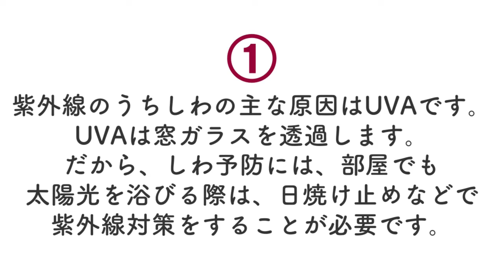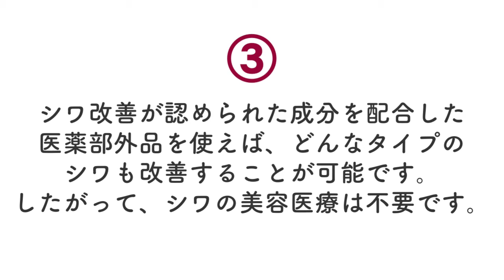2022年4月のエイジングケアクイズ！テーマは、「しわ」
👉👉エイジングケア化粧品のナールスです。
ナールスゲン＆ネオダーミル推奨濃度配合のエイジングケア美容液な「ナールスネオ」が当たるクイズに挑戦しませんか？
今月のクイズのテーマは、「しわ」

👉今回のクイズのヒント
しわを取る、消す対策は本気で！10の改善法と7の美容医療

☆☆☆応募期間は、4月1日（金）午前9時から4月28日（木）午後5時までです。
今月のプレゼントは、ナールスゲン＆ネオダーミル推奨濃度配合のエイジングケア美容液な「ナールスネオ」です。
今、注目のペプチドが3種類、ヒト型セラミドが6種類配合。シワのエイジングケアにおすすめです。
今回は、3名様にプレゼントいたします！

⭐️コラーゲンを増やす力を1分間で診断できる「プルプル肌診断」
診断結果に応じて、美容のプロからアドバイスがもらえます！

⭐️当社スタッフの本業は、医学・薬学関連の事業のため、
日々、医学論文や医学会の発表などの最新情報に触れています。
そんな中で、「これは！」という、
みなさまの健康づくりのご参考になるような情報ご紹介したり、
その時期に合ったスキンケアやエイジングケアのお役立ち情報を
メールでコンパクトにお届けしています。
ぜひご登録をお待ちしております。

👉キレイと健康のお役立ち情報が届く、ナールスのメルマガ登録はこちらから

👉ナールスゲンを詳しく知りたい方は、こちらから！
なぜナールスゲンが美肌をもたらすのか？
ナールスゲンと私たちの出会いから特徴やメカニズムまですべてがわかります。

＊「ナールスゲン🄬」は、株式会社ナールスコーポレーションの登録商標です。

 「ナールスチャンネル」では、医学や薬学などの視点から、
化粧品やメイクなど美容に関するさまざまな情報、エイジングケア、
アンチエイジングなどの情報を動画でお届けしています。
エイジングケア世代の女性の「キレイ」「美肌」を応援するために、
どんどん動画をアップしていますので、ぜひ、ご登録お願いします！

⭐️エイジングケアの全てがわかる！「ナールスエイジングケアアカデミー」
お肌だけではなくボディ、目、頭皮・毛髪、唇などのエイジングケアやアンチエイジングに関する情報を医学・皮膚科学・薬学に基づいて日々、発信。
本気でエイジングケアを行うあなたのためにメディアです。

⭐️ナールスのエイジングケア化粧品のご購入なら、こちらから
私たちは、ナールスブランドのエイジングケア化粧品で、エイジングケアや肌悩みで無駄に悩む時間をなくしていただき、明るい気持ちにワクワク、ウキウキした毎日を 過ごしていただきたいと願っています。
ナールスコムでは、ナールスブランドのエイジングケア化粧品の選び方や使い方などが紹介されています。また、お得な初回限定品や定期コースの案内もあります。

‹運営者情報›
株式会社ディープインパクト
私たちは、ナールスブランドのエイジングケア化粧品事業及びヘルスケア＆メディカルコミュニケーション事業を通じて、「医学・薬学・化学・健康に対して、真摯な姿勢で取り組み、深い洞察に基づくコミュニケーション」を行うことにより、エイジングケア世代の女性、クライアントの皆様、医療従事者および医療消費者の皆様に対して、大きな成果をもたらしたいと考えています。

ナールスエイジングケアアカデミー編集長
富本充昭